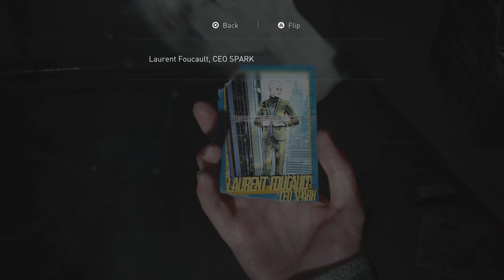The Last of Us Part II Remastered_